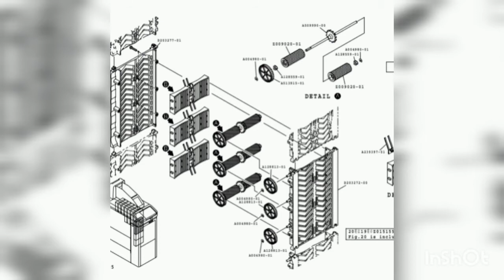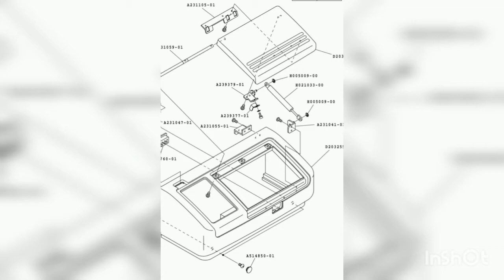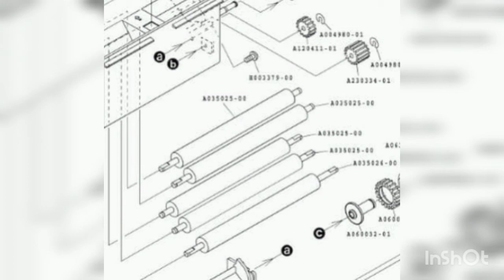Noritsu QSS V50 racks sensor dryer rack 1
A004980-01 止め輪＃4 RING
A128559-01 ラックメタル BUSHING
A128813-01 送りアイドルギヤー IDLE GEAR
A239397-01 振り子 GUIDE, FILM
A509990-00 送りスプロケット SPROCKET
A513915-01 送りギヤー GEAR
C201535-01 中間ガイド(1) GUIDE
D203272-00 ラックプレートIN｠(3) RACK PLATE
D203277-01 ラックプレートOUT｠(3) RACK PLATE
Z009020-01 ソフトタッチローラー（1）ユニット ROLLE

C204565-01 下部ターンガイド GUIDE
C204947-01 下部ターンカバー COVER
D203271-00 ラックプレートIN｠(2) RACK PLATE
D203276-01 ラックプレートOUT｠(2) RACK PLATE
Z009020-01 ソフトタッチローラー（1）ユニット

A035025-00 スクイズローラー(1) ROLLER
A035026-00 スクイズローラー(2) ROLLER
A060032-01 ギアスリーブ GEAR SLEEVE
A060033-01 レリーサーギア GEAR
A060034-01 スプリングフランジ SPRING FLANGE
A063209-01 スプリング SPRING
A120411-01 アイドルギヤー(12T) IDLE GEAR (12T)
A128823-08 ナンバー銘板(1) INDICATIVE PLATE
A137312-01 上部ターンローラー ROLLER
A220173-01 カウンターギヤー(12T) COUNTER GEAR
A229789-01 ターンローラーシャフト ROLLER SHAFT
A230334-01 ギヤー(12T) GEAR (12T)
A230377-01 スペーサーナット NUT, SPACER
A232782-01 ノブネジ KNOB SCREW
A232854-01 スクイズメタル(右) BUSHING (RIGHT)
A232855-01 スクイズメタル(左) BUSHING (LEFT)
B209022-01 リーダーガイド GUIDE
D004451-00 スクイズガイド GUIDE
H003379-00 十字穴付トラス小ネジ TRUSS HARD SCREW
H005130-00 スナップリング SNAP RING
H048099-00 ラウンドワッシャ WASHER
Y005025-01 スクイズラック部 SQUEEGEE RACK SECTION

A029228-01 駆動ギヤー(1) DRIVE GEAR
A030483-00 駆動ギヤー(2) DRIVE GEAR
A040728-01 駆動スプロケットピン DRIVE SPROCKET PIN
A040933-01 回リ止メワッシャ WASHER
A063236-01 駆動ギア DRIVE GEAR
A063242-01 ローラーメタル BUSHING
A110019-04 ギヤー(21T) GEAR (21T)
A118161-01 センターローラーメタル(小) BUSHING (SMALL)
A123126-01 スペーサー(φ5) SPACER (5)
A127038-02 スペーサー(1) SPACER
A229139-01 センターローラーメタル BUSHING
A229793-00 駆動ギヤー(3) DRIVE GEAR
A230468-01 テンションスペーサー SPACER
A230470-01 テンションプレートアセンブリー PLATE ASSEMBLY
A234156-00 乾燥送りスプロケット SPROCKET
A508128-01 乾燥送りスプロケット SPROCKET
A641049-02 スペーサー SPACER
B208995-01 乾燥ラックプレート(左)｠アセンブリー(2) PLATE ASSEMBLY (LEFT)
B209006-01 乾燥ラックプレート(右)｠アセンブリー(2) PLATE ASSEMBLY (RIGHT)
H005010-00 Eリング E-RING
H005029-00 スナップリング SNAP RING
H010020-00 メッキチェーンジョイント CONNECTING LINK
H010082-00 メッキチェーン CHAIN
H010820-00 メッキチェーン CHAIN
H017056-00 引張コイルバネ SPRING
H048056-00 スラストワッシャー WASHER
Y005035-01 乾燥ラック部 DRYER RACK SECTION

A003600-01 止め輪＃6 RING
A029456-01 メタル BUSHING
A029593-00 圧着ローラー(2)アセンブリー ROLLER ASSEMBLY
A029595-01 圧着ローラーガイド GUIDE
A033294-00 フリーローラーシャフト ROLLER SHAFT
A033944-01 入口スプロケットシャフト INLET SPROCKET SHAFT
A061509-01 出口振り子アセンブリー SWING GUIDE
A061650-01 振り子押えバネ(左) SPRING
A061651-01 振り子押えバネ(右) SPRING
A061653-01 フリーローラーシャフト(2) SHAFT
A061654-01 振り子ローラーシャフト SHAFT
A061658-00 振り子ローラー ROLLER
A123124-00 乾燥送りスプロケット DRYER SPROCKET
A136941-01 規正シャフト(1) SHAFT
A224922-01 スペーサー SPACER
A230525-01 取手スペーサー SPACER
A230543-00 フリーローラーユニット(1) ROLLER UNIT
A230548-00 フリーローラーユニット(2) ROLLER UNIT
A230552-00 フリーローラーユニット(3) ROLLER UNIT
A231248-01 送りスプロケット(2) SPROCKET
A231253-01 送りスプロケット(3) SPROCKET
A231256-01 送りスプロケット(4) SPROCKET
A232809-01 乾燥出口シャフト(下) DRYER EXIT SHAFT (LOWER)
A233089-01 スペーサー(2) SPACER
A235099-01 乾燥出口ローラーユニット ROLLER UNIT
A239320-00 フリーローラーユニット(4) ROLLER UNIT
A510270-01 乾燥出口シャフト(上) DRYER EXIT SHAFT (UPPER)
H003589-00 十字穴付トラス小ネジ(左) TRUSS HEAD SCREW (LE

A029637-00 ガイドローラーユニット(2) ROLLER UNIT
A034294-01 給油ケース受け CASE TRAY
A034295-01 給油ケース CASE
A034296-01 給油用フェルトユニット FELT UNIT
A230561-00 ガイドローラーユニット(1) ROLLER UNIT
A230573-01 ガイドローラーシャフト ROLLER SHAFT
A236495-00 コロシャフト ROLLER SHAFT
B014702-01 ダクト(4)｠ユニット DUCT UNIT
B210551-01 ダクト(3)｠ユニット DUCT UNIT
C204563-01 下部ターンガイド GUIDE

A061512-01 ダクト(2)｠ユニット DUCT UINT
A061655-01 規正コロシャフト SHAFT
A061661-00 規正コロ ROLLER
A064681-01 出口ガイド(下) GUIDE
A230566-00 ガイドローラーユニット(3) ROLLER UNIT
A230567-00 ガイドローラーユニット(4) ROLLER UNIT
A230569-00 ガイドローラーユニット(5) ROLLER UNIT
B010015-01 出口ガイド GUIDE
B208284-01 入口ターンガイド G

A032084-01 スリップテープ(2) TAPE
A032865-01 フィルム保護テープ(5) FILM PROTECT TAPE
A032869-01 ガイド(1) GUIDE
A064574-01 フィルム保護テープ(2) FILM PROTECT TAPE
A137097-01 ガイドローラーユニット ROLLER UNIT
A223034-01 リーダーガイドシャフト GUIDE SHAFT
A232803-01 フィルム保護テープ(4) FILM PROTECT TAPE
A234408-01 フィルム保護テープ(1) FILM PROTECT TAPE
A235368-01 フィルム保護テープ(3) FILM PROTECT TAPE
A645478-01 フィルム取出し銘板 PLATE
C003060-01 ストッカーユニット(2) STOCKER UNIT
Z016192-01 フィルムストッカーユニット FILM STOCKE

Sent from my Galaxy